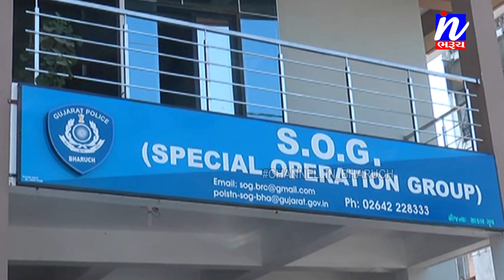NEWS | વાલીયા ના રુંધા ગામ માંથી ગાંજાના છોડનું વાવેતર કરનાર આરોપીને ઝડપી પાડતી એસ.ઓ.જી.